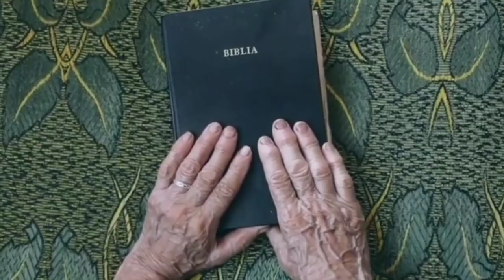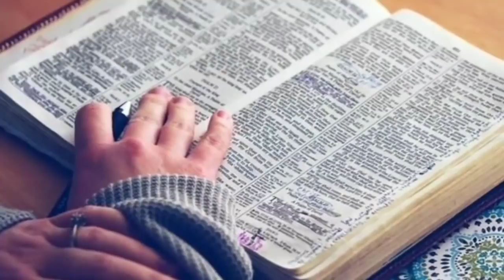प्रार्थना कैसे करें Prathna Kaise Kare How to pray येशु की तरह प्रार्थना करना सीखो